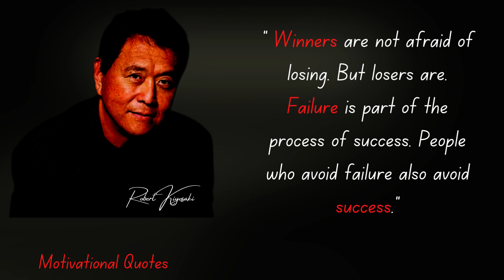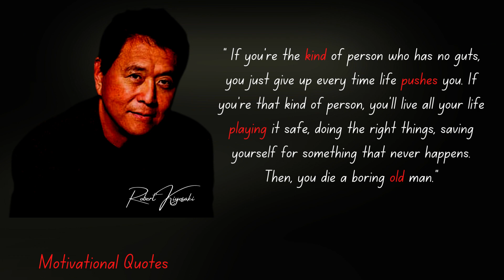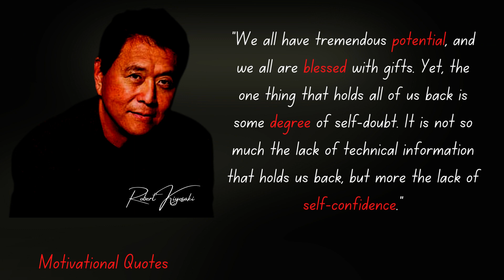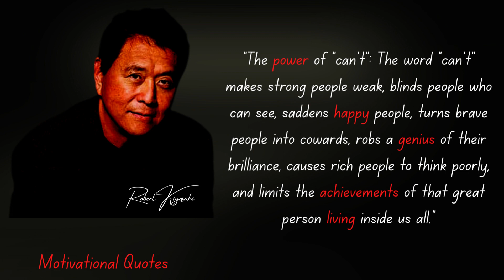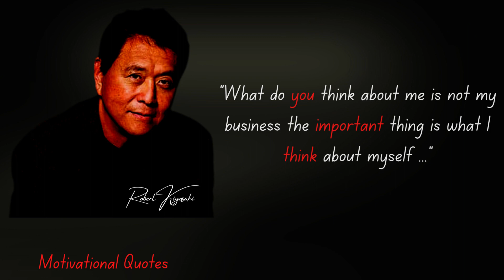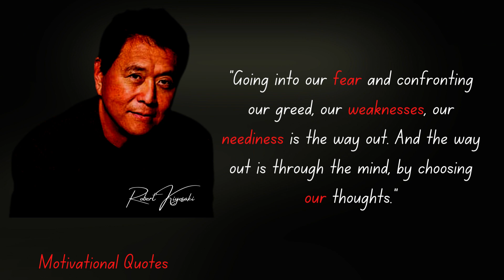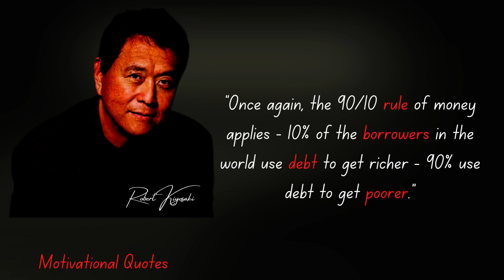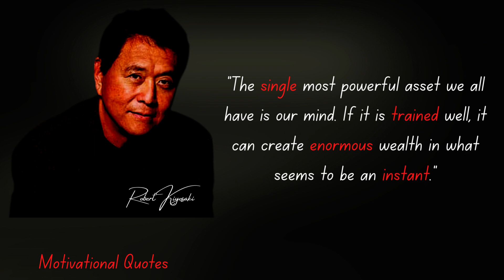Robert Kiyosaki's life-changing quotes | which will make u feel boosted up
Robert Kiyosaki's life-changing quotes
Robert kiyosaki, is an American businessman and author. Kiyosaki is the founder of Rich Global LLC and the Rich Dad Company, a private financial education company that provides personal, finance and business education to people through books and videos.
In this video I have discussed some amazing quotes, given by him . As he is an experienced personality, so his quotes will surely be a treat for u all. It will really inspire you and motivate you .Please do check the video.